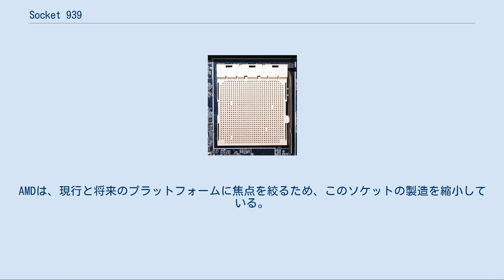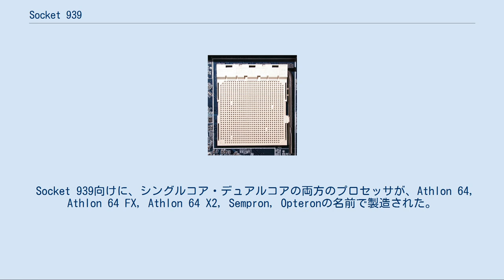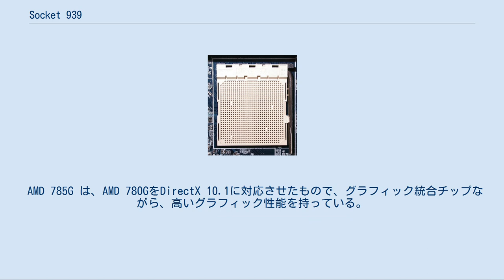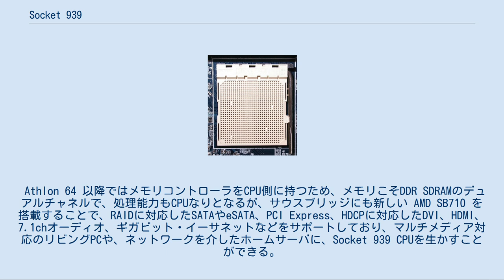Socket 939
Socket 939は、AMDが2004年6月に、Athlon 64プロセッサ向けのSocket 754の後継として発表したCPUソケットである。
Socket 939は2006年5月に、Socket AM2に置き換えられた。
Socket 939はAMDのAMD64シリーズのプロセッサのために設計された、2番目のソケットである。
 Socket 939は2004年6月に手に入るようになり、2006年5月にSocket AM2に置き換えられた。
AMDは、現行と将来のプラットフォームに焦点を絞るため、このソケットの製造を縮小している。
 Socket 939向けに、シングルコア・デュアルコアの両方のプロセッサが、Athlon 64, Athlon 64 FX, Athlon 64 X2, Sempron, Opteronの名前で製造された。
Opteron 185とAthlon 64 FX-60は、2.6GHzのクロック速度と、コアごとに1MBのL2キャッシュを搭載し、Socket 939向けに製造された最速のデュアルコアプロセッサである。
FX-57は2.8GHzをわずかに上回る速度で動作し、Socket 939で動作する最速のシングルコアプロセッサである。
 Socket 939は、デュアルチャネルのDDR SDRAMをサポートし、メモリ帯域は6.4GB/sである。
Socket 939向けのプロセッサは3DNow!／SSE2とSSE3（リビジョンE以降）の命令セットをサポートする。
Socket 939は16ビット幅のHyperTransportを1つ有し、最高2000MT/sで動作する。
このソケットを使用するプロセッサは、それぞれ64KBのL1インストラクション・データキャッシュを持ち、256KB／512KBまたは1MBのL2キャッシュを持つ。
 Socket 939 の市場流通が終了してから2年以上が経過した2009年10月、本来Socket AM3用としてリリースされている最新のチップセットである、AMD 785Gを搭載するSocket 939用マザーボードがASRockより発売された。
 AMD 785G は、AMD 780GをDirectX 10.1に対応させたもので、グラフィック統合チップながら、高いグラフィック性能を持っている。
 Athlon 64 以降ではメモリコントローラをCPU側に持つため、メモリこそDDR SDRAMのデュアルチャネルで、処理能力もCPUなりとなるが、サウスブリッジにも新しい AMD SB710 を搭載することで、RAIDに対応したSATAやeSATA、PCI Express、HDCPに対応したDVI、HDMI、7.1chオーディオ、ギガビット・イーサネットなどをサポートしており、マルチメディア対応のリビングPCや、ネットワークを介したホームサーバに、Socket 939 CPUを生かすことができる。